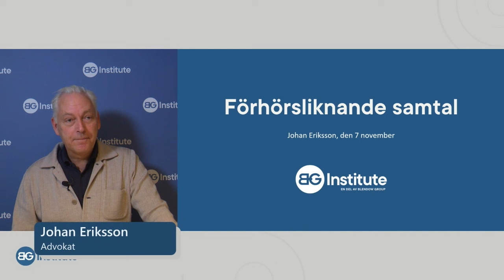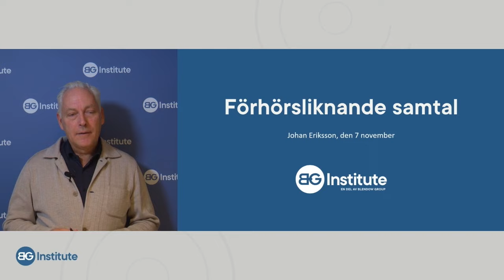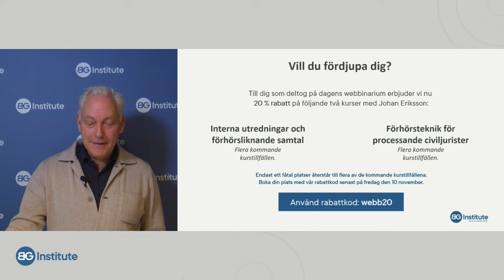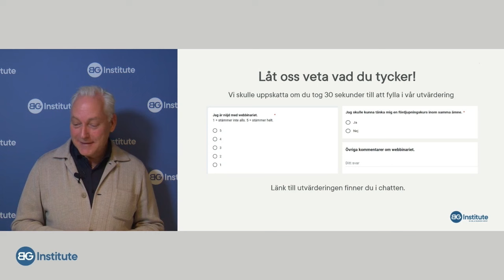Förhörsliknande samtal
Webbinarium med Johan Eriksson  - en av Sveriges främsta brottmålsadvokater - som fokuserar på interna utredningar med särskild inriktning på förhörs- och bevissäkringsstrategier.

Vill du lära dig mer? Anmäl dig till våra kostnadsfria webbinarium här